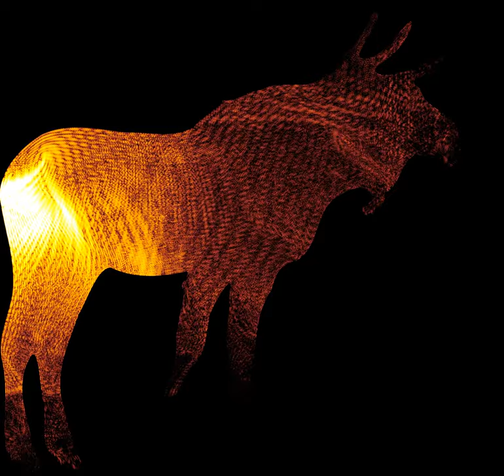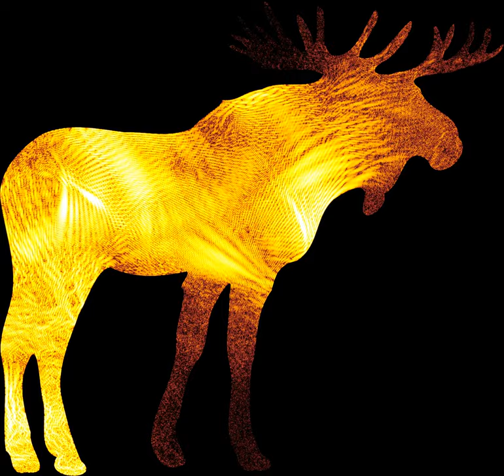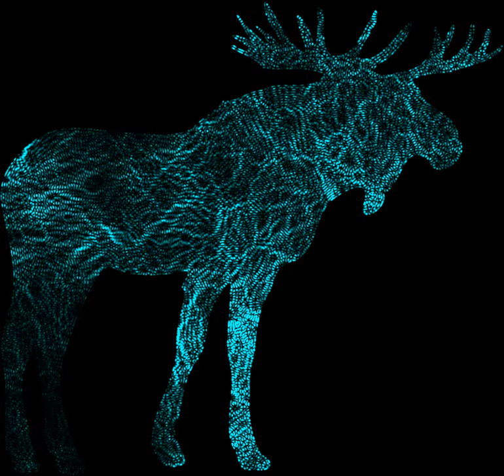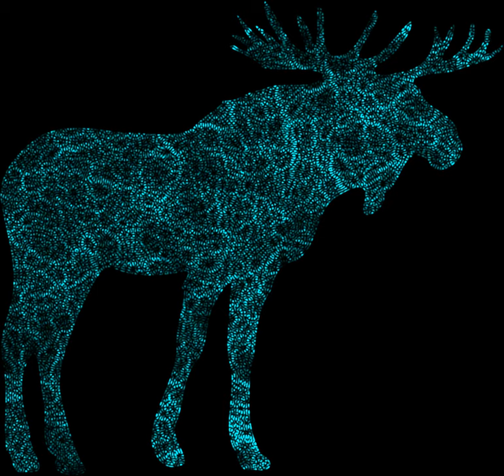Quantum moose billiard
Actually three different runs. In each a wave function (plotted absolute squared) evolves in a quantum well formed as a moose. The discrete domain is approx. 1400x1400 lattice points.

Visuals done with Python and FFmpeg.

Music by @gpcbass; a song used many times before on this channel. A reproduction of the absolutely brilliant composition "Jesus bleibet meine Freude", originally made by J S Bach almost 300 years ago.

The different runs:

1. Circularly constrained wave packet ("hockey puck") aggressively log plotted, i.e., dark but non-zero probability means really low probability.

2. Gaussian wave packet plotted normally, but colour clipped to emphasise low probability regions.

3. Similar as 2.